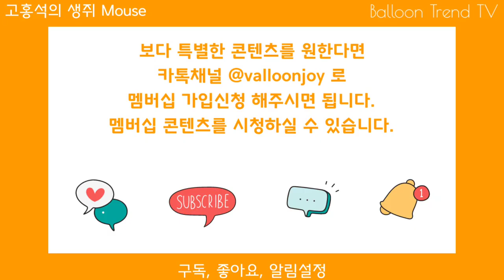풍선아트 뾰족한 입, 큰 귀, 긴 꼬리, 풍선 1개로 만드는 생쥐 How to create a mouse with one balloon [Hands-on][magic #16]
생쥐의 뾰족한 입, 큰 귀, 긴 꼬리를 표현했습니다.
디자인의 시작은 원벌룬 부터~ 사이즈를 키우면서 디테일하게 표현해보세요.